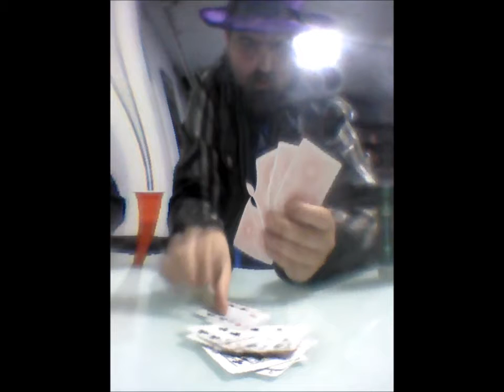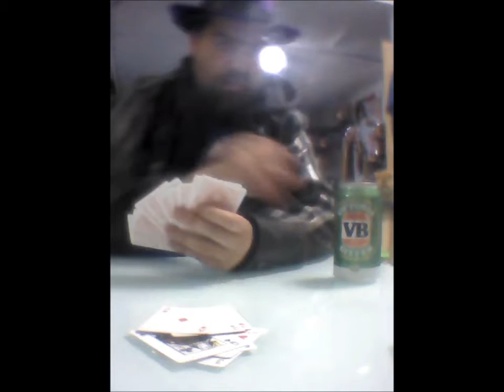Pink Elephants, Cyclopier Utopia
Film clip for the song Pink Elephants by Cyclopier Utopia, For more original music and free downloads from Cyclopier Utopia please click on the